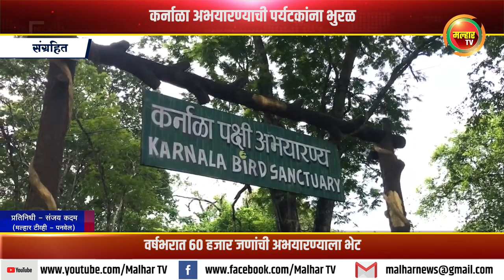कर्नाळा अभयारण्याची पर्यटकांना भुरळ; वर्षभरात ६० हजार जणांची अभयारण्याला भेट !